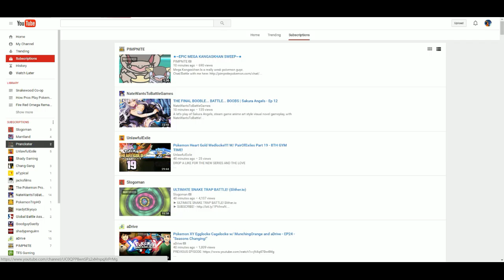Snakewood?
Judge Skyler harshly for uploading 2 part 18s :DDDDDDDDDDD